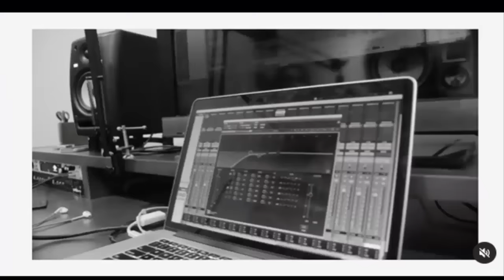NO AGUANTA MÁS! EL PADRE CHUCHO SE NOS VA, Entre LÁGRIMAS Se CONFIRMA LO QUE MUCHOS SOSPECHABAN!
farandulaaldia NO AGUANTA MÁS! EL PADRE CHUCHO SE NOS VA, Entre LÁGRIMAS Se CONFIRMA LO QUE MUCHOS SOSPECHABAN!